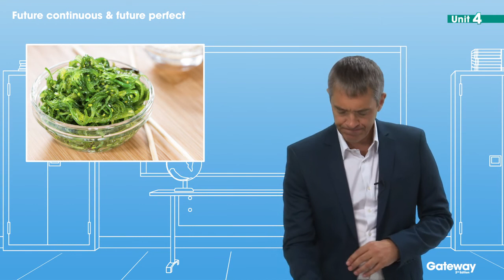B1+ UNIT 4 Flipped classroom video